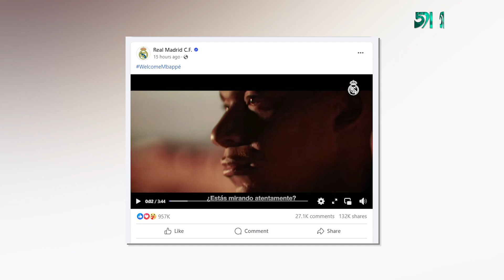অবশেষে নিজের স্বপ্নপূরণ করলেন এমবাপ্পে । Jagoron TV